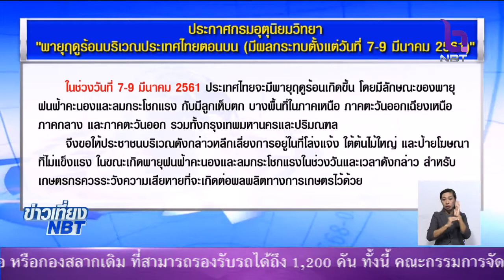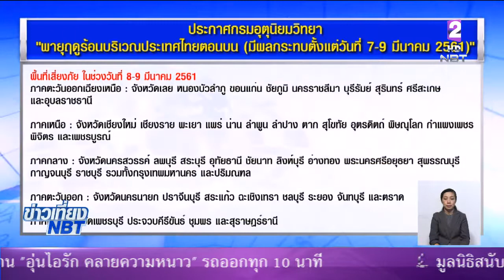'6 จังหวัด'บ้านเรือนเสียหายจาก'พายุฤดูร้อน' หน่วยงานที่เกี่ยวข้องเร่งบรรเทาความเดือดร้อน